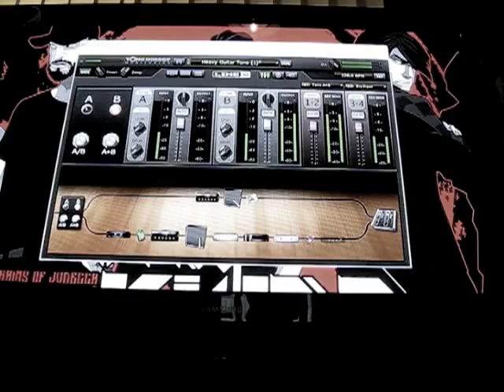Witchcraft Pro Guitar Picks - Jake Caballero's Promo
Jake Caballero's official guitar pick promo by Witchcraft
::: "Let's make some noise":::

WitchCraft.